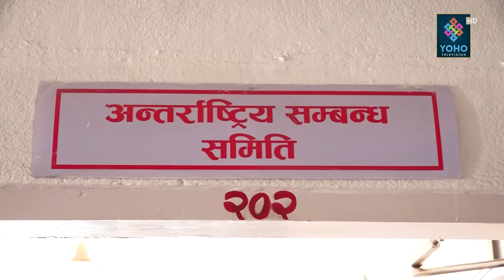देउवा हराएपछि सांसदहरुको चर्काचर्की, संसदीय समितिको अपमान, एमालेका अघि काँग्रेस र माओवादी बचाउमा